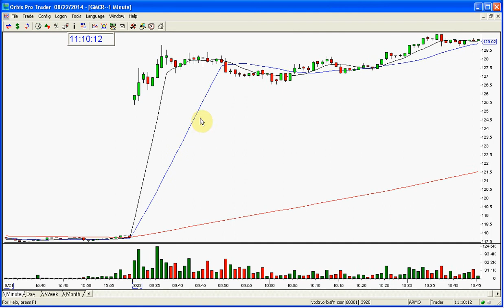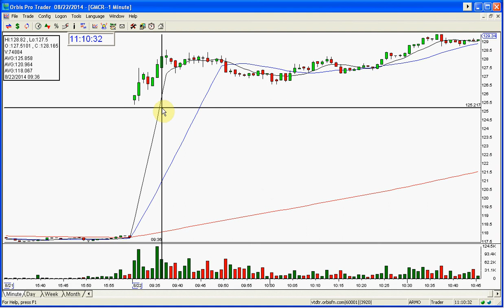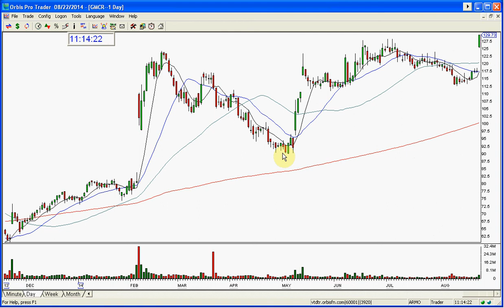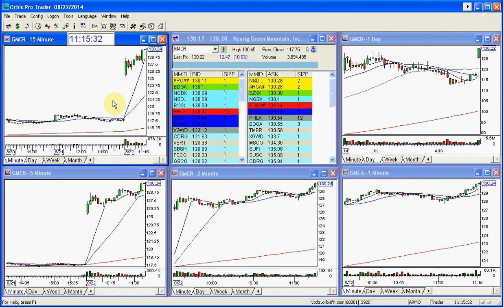GMCR STOCK SWOOSH SHOW PLAY OF THE DAY-8-22-2014